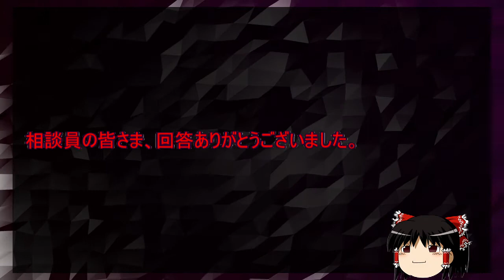【ゆっくり】進撃の巨人 最終回に向けて質問します【相談】